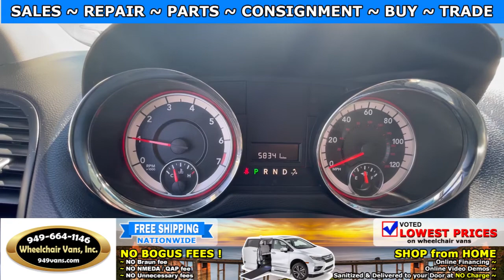For Sale 2016 Dodge Grand Caravan - Braun Ability Power Fold Out Ramp Side Loading Wheelchair Van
Sale priced at $30,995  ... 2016 Dodge Grand Caravan SXT - Braun Ability Power ONE TOUCH Fold Out Ramp Side Loading Wheelchair Van

~ Online Chat
~ Virtual Financing
~ Virtual Assessment

22692 Granite Way Laguna Hills CA